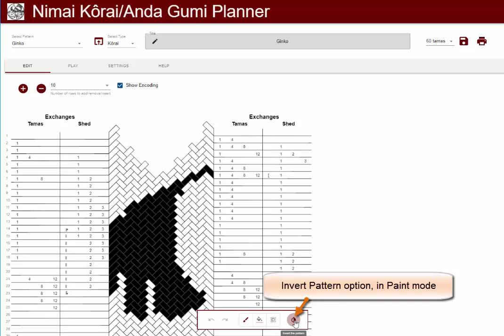Nimai Kourai Gumi Planner: Invert Pattern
Option to reverse the foreground/background in a pattern.